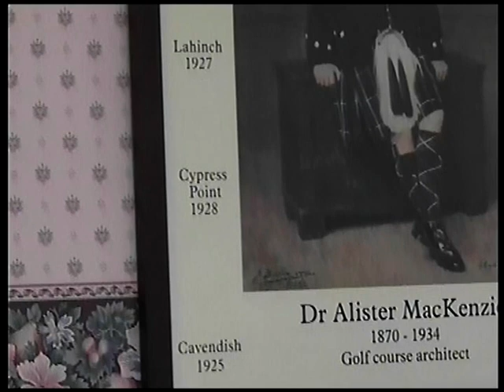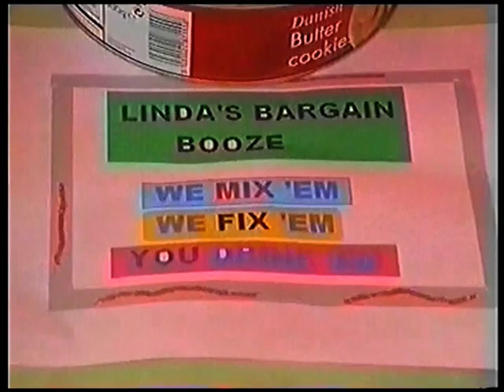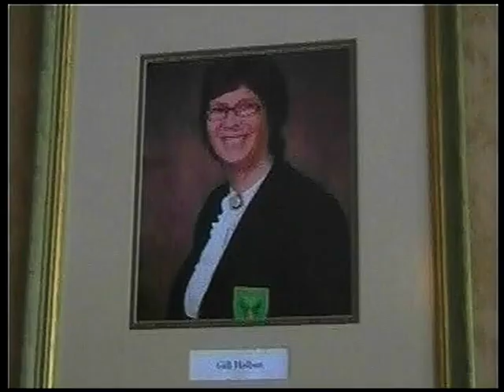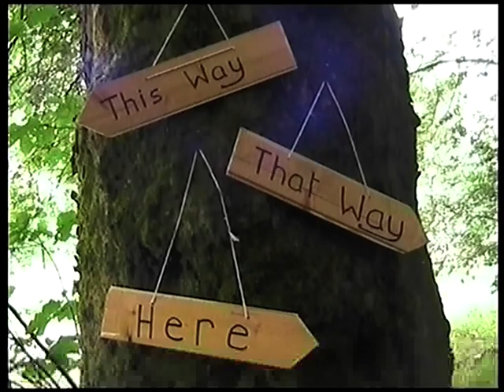Lady Capts' Days at Cavendish Golf Club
The fun and social side of some Past Lady Captains' Days.Music Kenny G(Songbird)Arista records,Lighthouse Family(Lifted)Universal Music